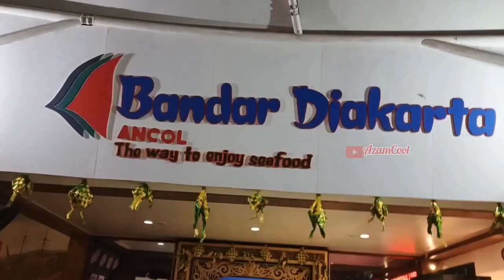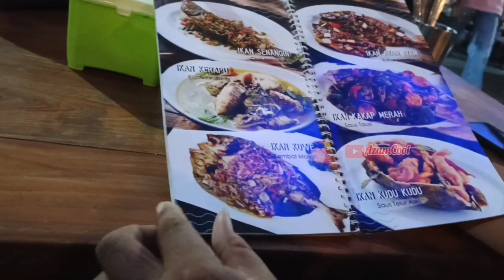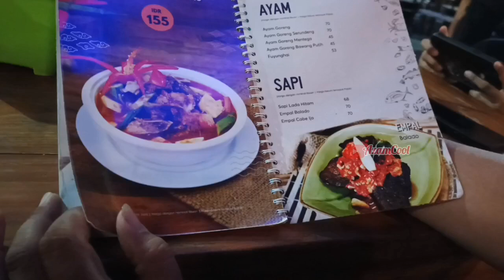BANDAR DJAKARTA ANCOL KULINER || Libur Lebaran Idul Fitri 2024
Assalamualaikum

Heeii.. teman-temanku video kali ini berwisata ke Pantai Ancol di hari libur lebaran idul fitri 2024

Bagaimana situasi dan kondisi di Pantai Ancol saat liburan Lebaran Idul Fitri,silakan dilihat videonya yaah sampai akhir 🙏
Dan makan malam di Bandar Djakarta.

Terima kasih 🥰🙏